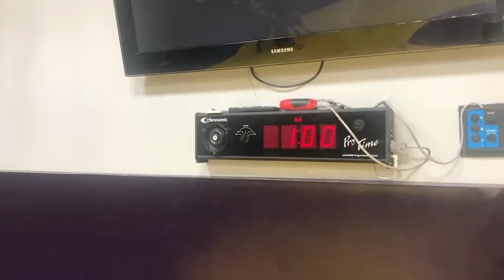Team Missouri Prepares For The 2019 Kansas City Metro Classic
Team Missouri Prepares For The 2019 Kansas City Metro Classic on March 5th at Kansas City Community College.